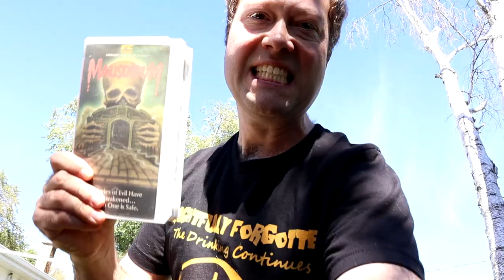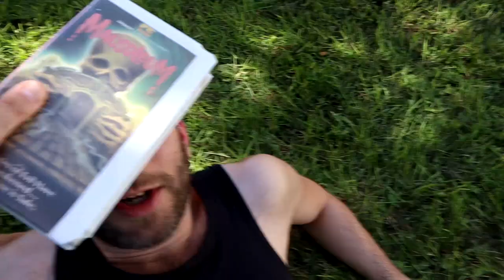Intense Showdown! Best Friends Clash Over A Movie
This fight scene was based on true events and is a clip from our review on the horror movie "Mausoleum" See if you can pick out all the "nods" to other classic movies.